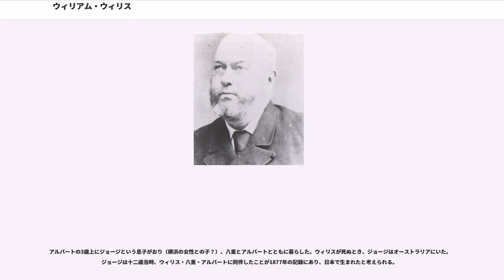ウィリアム・ウィリス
ウィリアム・ウィリス（William Willis, 1837年5月1日- 1894年2月14日）は、幕末から明治維新にかけて日本での医療活動に従事したイギリス人医師（医学博士）、お雇い外国人。

幕末維新に駐日英国公使館の外交官・医官として来日し、東京の初代副領事になった。生麦事件をはじめ幕末の歴史的重要事件で数多くの人命を救い、日本人医師に実地指導をして西洋医学を広め、戊辰戦争で敵味方の区別なく治療をして、日本に赤十字精神をもたらした。後に、新政府の要請で東京の医学校兼病院（東京大学医学部前身）や鹿児島医学校兼病院（鹿児島大学医学部前身）の創始者となり、日本の近代医学・医療の基礎を築き、発展に貢献した。西南戦争勃発で帰国。後に、イギリス外務省からバンコクの総領事館付医官に任命され、タイ王国でも医学・医療の基礎を築き、発展に貢献した。

1837年、北アイルランドで生まれ、スコットランドのエディンバラ大学で医学を学んだ。

1862年、駐日英国公使館の外交官・医官として来日した。江戸高輪東禅寺の公使館に着任後、第二次東禅寺事件に遭遇。生麦事件に遭遇した際、誰よりも先に現場に向かい、その後、英国人被害者の治療と殺害されたリチャードソンの検死を行った。

1863年、薩英戦争ではイギリス人負傷者の治療に当たった。

1864年、横浜で初めて出来た薬局（横浜ディスペンサリー）を元公使館医官ジェンキンズと共に開業した。予防医学において先駆的役割を果たした。幕府との覚書で国際疱瘡病院を設立した。イギリス公文書簡の中で予防接種を行った功績が高く評価された。下関戦争時、書記官兼務のためイギリス外務省への報告書で多忙をきわめた。

1866年、医官を務めるかたわら首席補佐官に昇進した（会計官兼務）。公使館業務の改善を行った。パークス公使や長崎の商人グラヴァーらと共に鹿児島に招待された。生麦事件をおこした島津久光や西郷隆盛らと会見。下関・宇和島訪問にも同行。フランス国王の孫と会見し、江戸の名所を案内した。

1867年、パークス公使に随行して、15代将軍徳川慶喜に謁見するために大坂城へ出向いた。パークス夫妻と共に富士山に登頂。

1868年、江戸副領事・神奈川副領事に昇進。神戸事件に遭遇し、負傷者を救助して治療を行った。鳥羽・伏見の戦い勃発で、京都から送還されてきた会津藩の負傷兵の治療を大坂で行った。薩摩藩大山巌の要請で京都の薩摩藩臨時病院で西郷従道など負傷者の治療に当たった。この時、開国後初めて外国人として朝廷から京都滞在を許された。親友のアーネスト・サトウと共に薩摩藩主島津忠義や西郷隆盛、大久保利通らから歓迎のあいさつを受けた。ここでウィリスは数人の日本人医師を助手として、麻酔を使用し、多くの銃弾摘出や手術を行い、優れた西洋医学の知識を広め名声を博した。その後、京都の土佐藩邸で、重病に陥った前土佐藩主山内容堂の大出血していた肝臓の治療を行った。この時、丁度起きた堺事件の謝罪をミットフォードと共に各国の公使に伝達するよう山内容堂から依頼された。大坂副領事代理を兼任する。パークスに随行し、参内途中に攘夷派から襲撃を受け、負傷者及び暗殺者の治療に当たった。天皇が英国公使を紫宸殿に引見、ウィリス随行。 新政府の要請を受け、江戸城無血開城後の上野戦争（彰義隊討伐）などの戦傷者の治療に当たった。この時、ウィリスのために新政府軍は、横浜に軍陣病院（東大病院前身）を開設し、ウィリスは病院長として多くの医師達を指導した。 東北戦争に従軍する。北越戦線軍病院に出動。この時、官軍の総督、公家、大名らを説得して敵兵捕虜の虐殺を防ぎ、博愛精神に基づき、敵味方の区別なく治療すべきと強く主張して、官軍のみならず、旧幕府軍から会津藩兵に至る全ての負傷者の治療に当たり、日本に赤十字精神をもたらした。会津で住民のために食料や物資が支給されるよう尽力した。

1869年、東京の副領事に復帰。戊辰戦争従軍後、明治天皇に謁見し、政府から感謝状、天皇から感謝の品が贈られた。新政府の要請で外交官の身分を持ったまま、31歳で東京医学校兼病院（東京大学医学部前身）の創始者となった。看護人として女子を採用。（東大病院看護婦の始まり）社会的地位を奪われた蘭方医や一部の政治家の思惑で、ドイツ医学に...